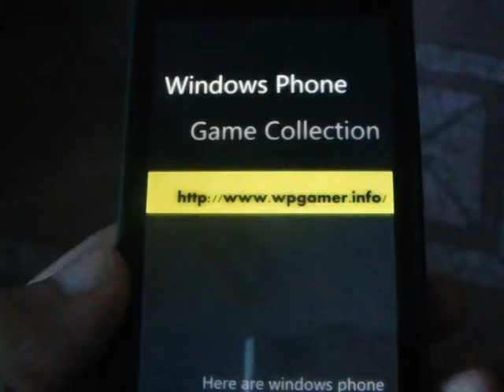Windows Phone Game Fly Johnny Fly Review